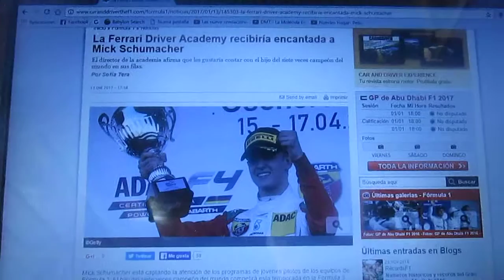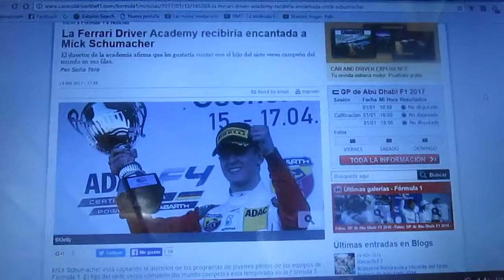La Ferrari Driver Academy recibiría encantada a Mick Schumacher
La academia de pilotos de Ferrari dice estar encantada en recibir entre sus filas a Mick Schumacher hijo del 7 veces campeón de F1 Michael Schumacher aunque hay interés en Mercedes por el mismo